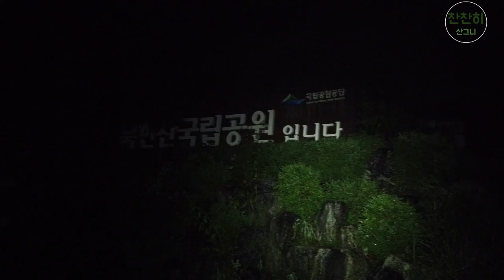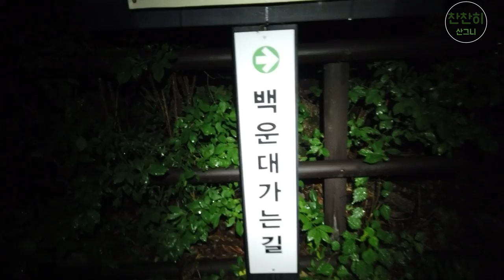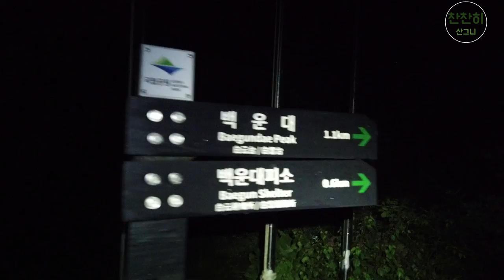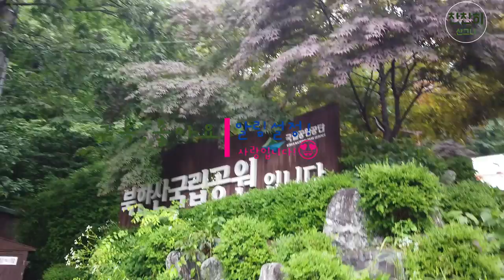리얼 mini 등산 북한산 일출 운해 두번째도전!!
리얼 mini 북한산  일출 운해  두번쨰도전 영상 입니다!
코스는 전과 같이
백운대탐방지원센터 - 하루재 - 인수암 - 백운산장 - 백움봉암문 - 백운대(정상)
원점회귀
4KM 길이에 2시간정도 소요입니다
두번째 도전 성공하고 싶습니다!